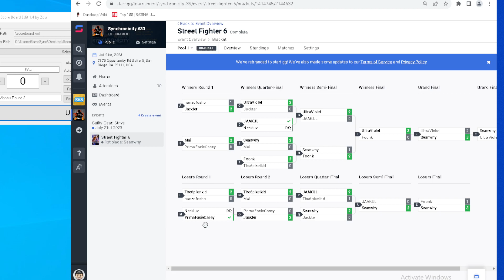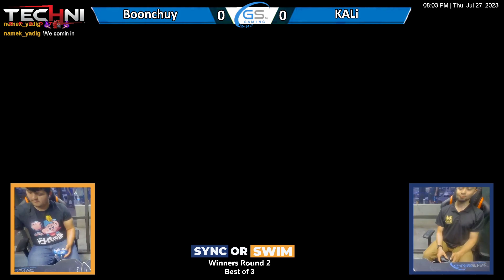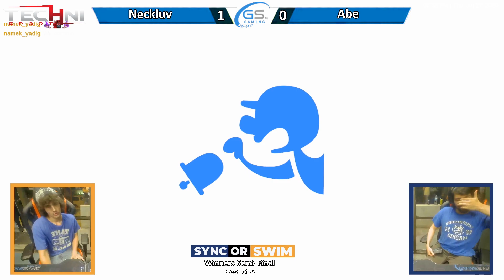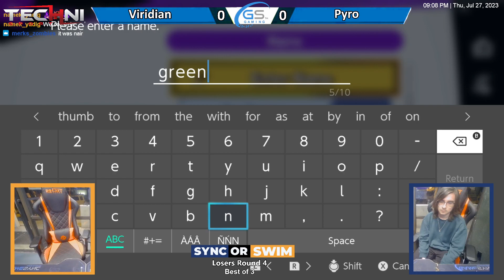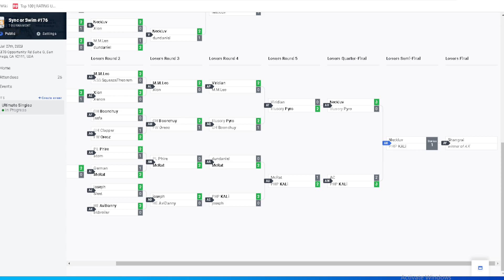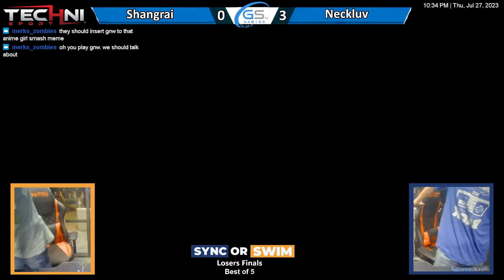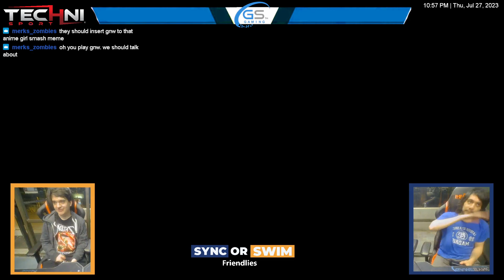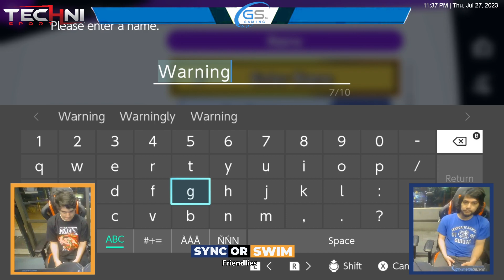Sync or Swim #176 @ GameSync Esports Center (San Diego)